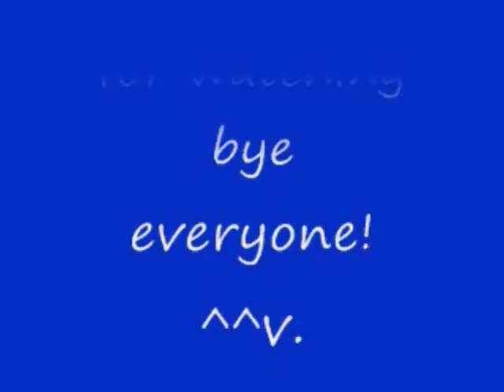No 65 Let's Play ZOIDS 2 HERIC Republic VS GUYLOS Empire. ZOIDS 2 ヘリック共和国 VS ガイロス帝国。 MrCedar31